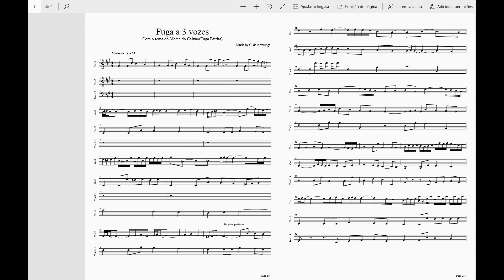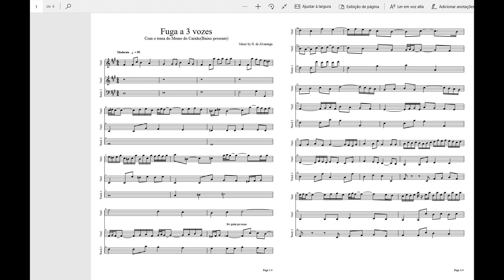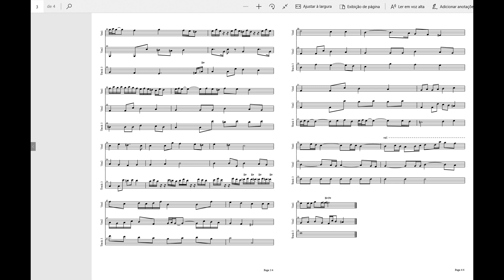Coffin Meme if Composed by Bach- 3 Voice Fugue- Fuga a 3 vozes com o tema do Meme do Caixão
English below:
Mostrando  uma possibilidade de Desenvolvimento de material motivíco, escrevi essa fuga com o tema do meme do caixão, além de variações que postarei posteriormente. Apresento no vídeo dois modelos de Fuga, que possuem diferença apenas em seus 8 compassos iniciais:
1- Fuga no modelo acadêmico com a exposição da voz isolada

2- Fuga usando o baixo original da música pois além dele ser parte da identidade original da música, desenvolvo ideias na fuga com o motivo da melodia do baixo( 3 notas ascendentes).

Made this one to show some motif development possibility, I wrote this fugue with the "Coffin theme meme" and I wrote also some variations that I will post another day. I show in this video two kind of fugues, there´s difference just in the first 8 compass:
1- Fugue in the academic model with a isolated theme exposition

2- Fugue using the original song bass because part of the identity of this song lies in the bass, and I could develop some ideas in the fugue using the bass´s melody( a 3 ascending note pattern).